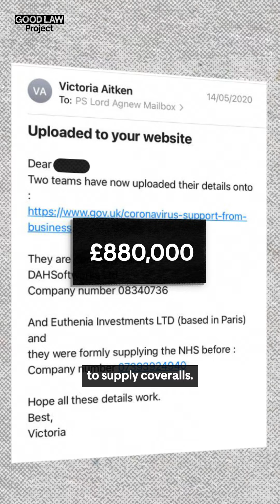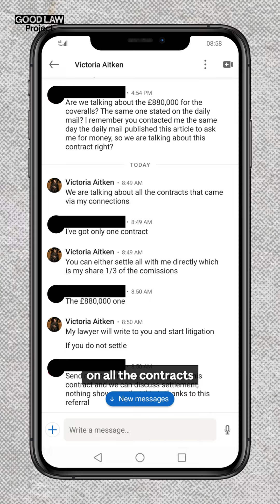The VIP Files - Former MP's daughter threatened to sue over a PPE commission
The daughter of a former MP threatened to sue a PPE contract winner for commission after she claimed to have had referred it into the VIP lane. Carol Vorderman explains.